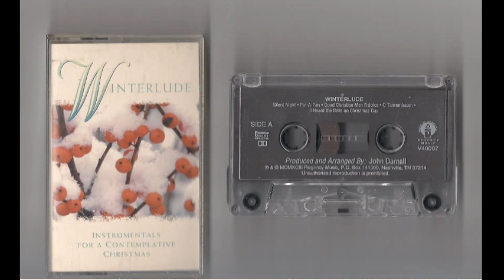Winterlude Cassette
Copyright MCMXCIII Regency Music